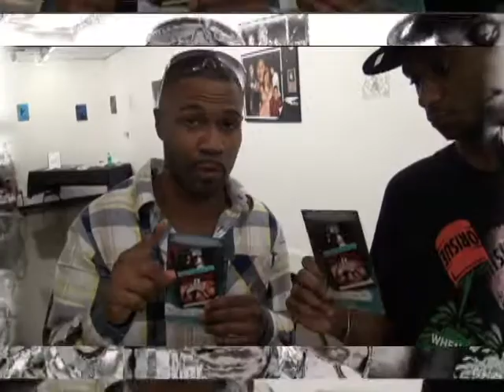ScaleXLTV - Justin "Amen" Floyd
The author, Justin "Amen" Floyd, promotes his 5-star debut novel "Anything 4 Profit" as well as his second offering entitled "Guns & Roses" which will be released subsequently. The books are published by Synergy Publications. The novels will be debuting at the Harlem Book Fair. Make sure ya'll come out and support the projects.